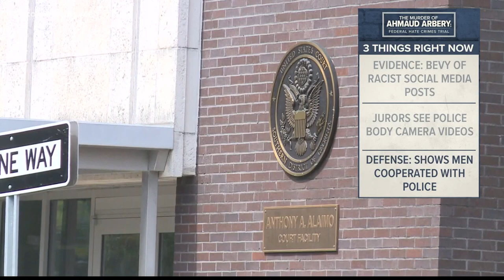Jurors see racist social media posts, text messages in hate crimes trial for Ahmaud Arbery's killers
An FBI counterterrorism agent read social media posts from the men accused of hate crimes in killing Ahmaud Arbery, with racial slurs numbering "too many to count."
Here are some samples from the many posts being read in court:

Travis McMichael

(Responding to a Facebook message about someone’s dad who doesn’t care about jail and is likely to kill a thief)  “That’s what this world needs more of my old man [Greg McMichael] is the same way. Hell, I’m getting that way."
In a Facebook post: “I keep my home shotgun loaded with high brass No. 5. It will rip someone to shreds.”
Responding to Instagram video of Black man putting a firecracker in his nose, lighting it. “Been cooler if it blew that fucking n 's head off.”
Responding to Facebook video of Black teens rushing around a store and parking lot and a white teenager beaten. “I’m sure you know my thoughts on this lol. …My Taurus .38 says five of them would be taking a dirt nap.…I say shoot all of them ..Fuck those goddamn monkeys.”
Text between Travis and friend, recalling giving a classmate “Chubs Mcduff” “pure hell.” "We used to walk around committing hate crimes all day lol."
Responding to video of a Black women getting hit by car in a St. Louis protest. "Mash on it and drive straight."
Responding to prank video involving two Black men: "I'd kill that fucking n "

Greg McMichael

Instagram post: “A gun in the hand is worth more than the entire police force on the phone.”

William "Roddie" Bryan

There were a number of texts between Bryan and others regarding the fact that his daughter had been dating a black man. "She has her a n-word now." Another text message said, “She don’t give a fuck about herself, why should we?”
Bryan's friend sent him text stating that his wife was ill and his medical bills were about mount. Bryan responded, “if you were Black, you would not have to pay for it. ... get on disability like the niggers that don’t need it."